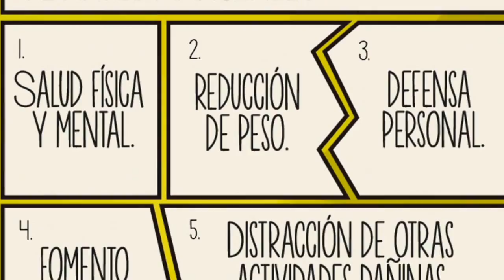Aprendiendo el pateo básico de artes marciales; Lima Lama. Cap. 47